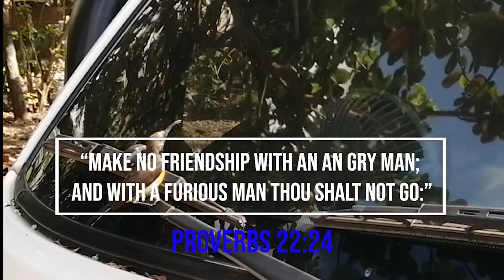Vanlife Angry Neighbor